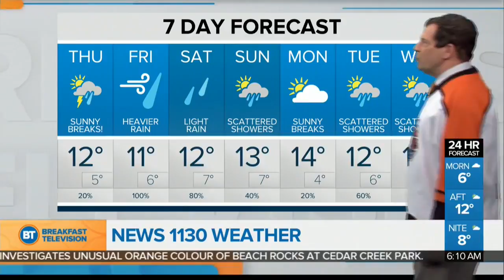Latest Forecast: Apr 12th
Another mix of showers and sunny breaks with a high of 12 degrees.

♦♦♦ DHB Tools Free - Phần mềm reup video đa chức năng ♦♦♦

© Vui lòng nâng cấp phiên bản pro để xóa quảng cáo trong description !